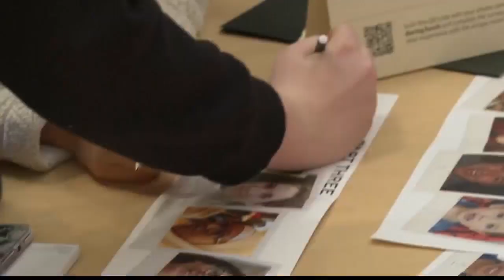Teaching kids how to spot misinformation online